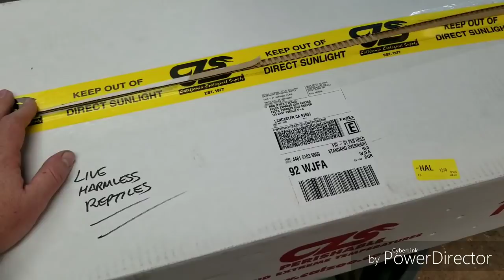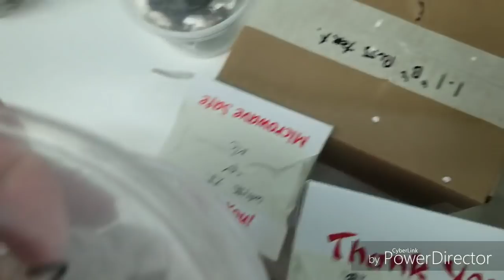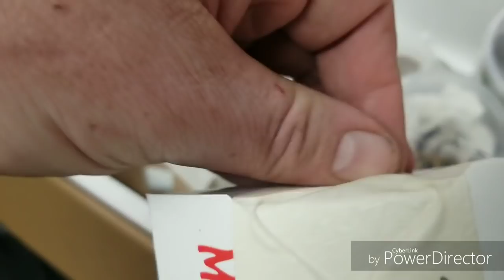Unboxing video of new reptiles.